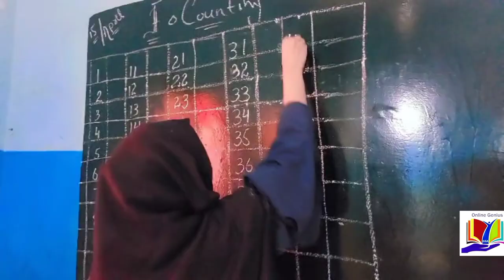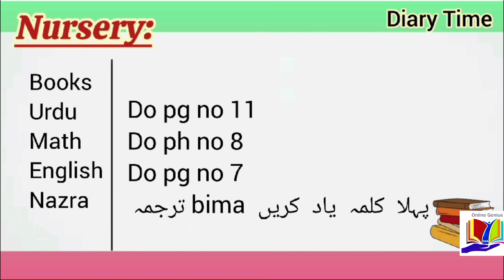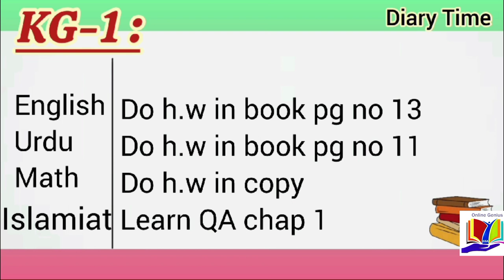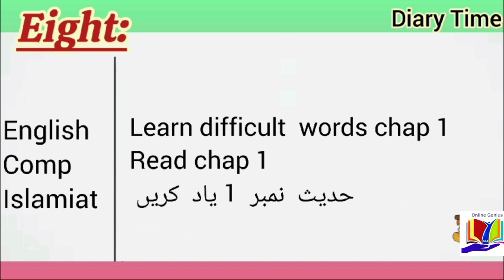Eid Mubarak 2024 || Eid Ke Bad Pehla Din || School Ka Pehla Din || Ek Nayi Subah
Welcome back to the channel! Eid celebrations are over, and it's time to get back into the school groove. Join us as we navigate through the first day back to school after the festivities!

From catching up with friends to tackling those first assignments, this vlog captures all the excitement and nerves of starting a new term. Plus, we'll share some tips on how to ease back into the routine after the holiday break.